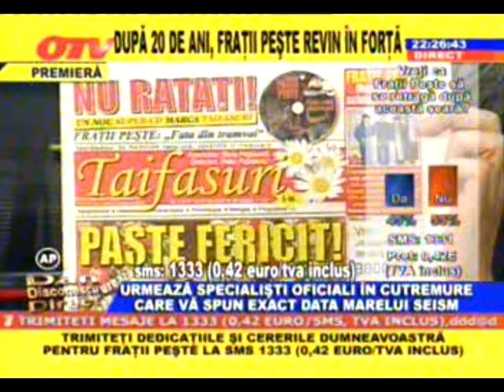Nelut si Florin Peste ( Fratii Peste ) ❌ Anii de Scoala ♫( Oficial video ) ♫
Muzica si text - Fratii Peste
Orchestratie - Nelut Peste Studio

Pe acest canal youtube gasiti cele mai noi melodii realizate la studioul nelutpestestudio din dragasani si interpretate de solistul nelut peste solo sau in colaborare cu alti solisti  ,melodii de toate genurile : manele,muzica populara,etno si muzica usoara! Abonati-va pentru a fi la curent cu noutatile de la nelutpestestudio !!
Vizionare placuta !!